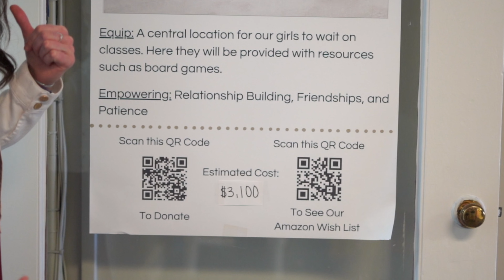Girls of Virtue - Brand Story with Della